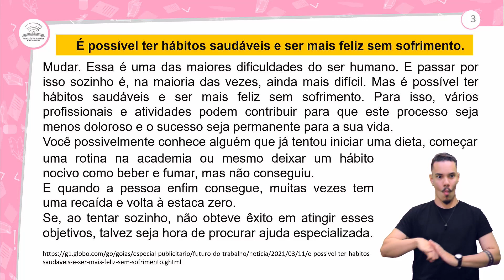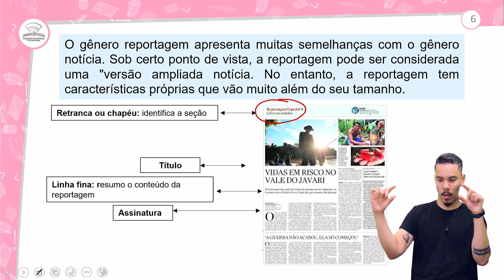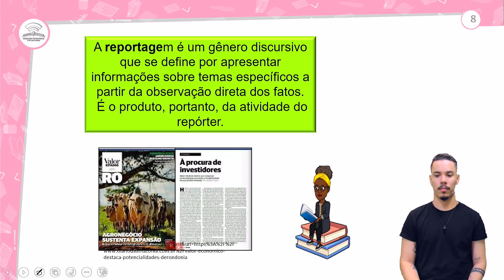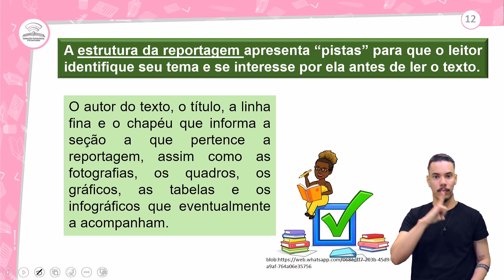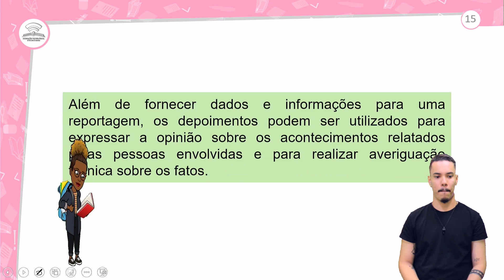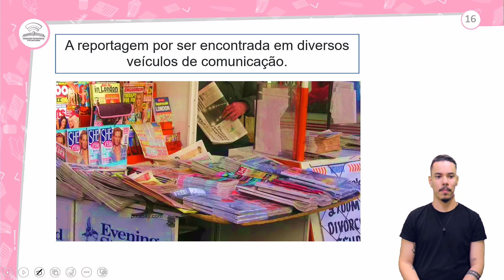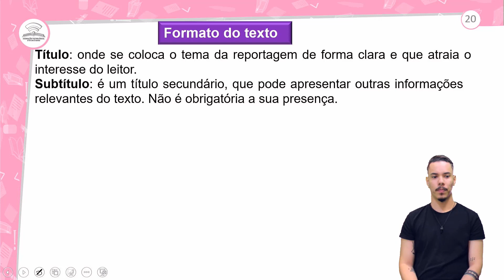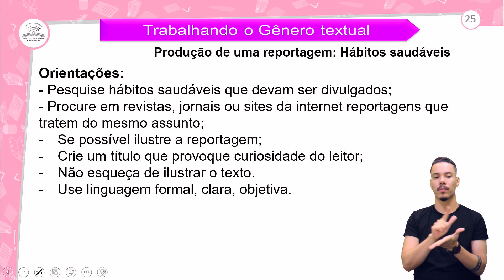92.1 - PRODUÇÃO TEXTUAL: NOTÍCIA/REPORTAGEM - PORTUGUÊS - 1º ANO E.M - AULA 92.1/2023